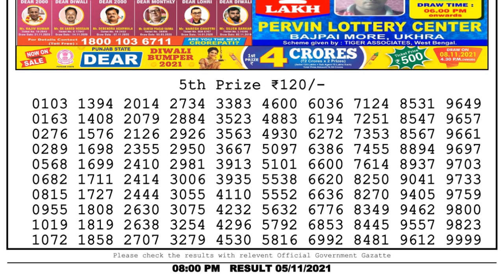Nagaland Lottery Sambad Result | Dear Lottery